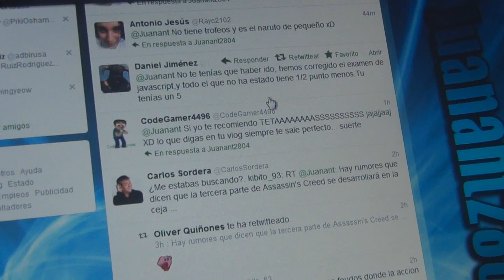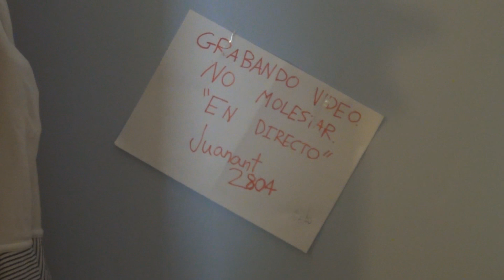¿No os ha pasado nunca?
¿No os ha pasado nunca que el día va como la seda y de repente el karma actua a nuestra contra y lo jode todo en un segundo? A mí me ha pasado hoy y me molestó tanto que decidí hacer un video en contra de estos momentos.

Tuenti: Juanant Kousuke Ueki